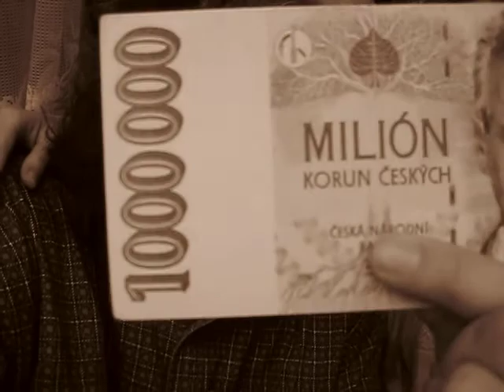1 000 000 kč by mr. Invekto DCXII...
Vždy když za mnou přijede modelka, tak dostane honorář milion korun...